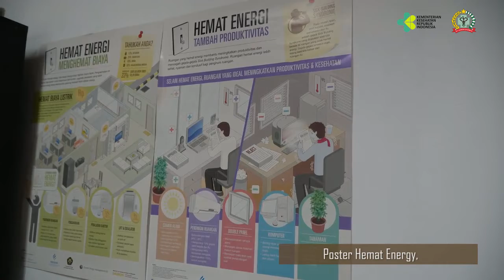Program Hemat Energy Rumah Sakit Kanker Dharmais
Sahabat Dharmais,

Dalam rangka mendukung program hemat energy. Rumah Sakit Kanker Dharmais melakukan berbagai upaya untuk mengurangi penggunaan energy serta melakukan efisiensi berbagai energy di lingkungan rumah sakit seperti, listrik, air, dan lain-lain.

Terimakasih 🙏